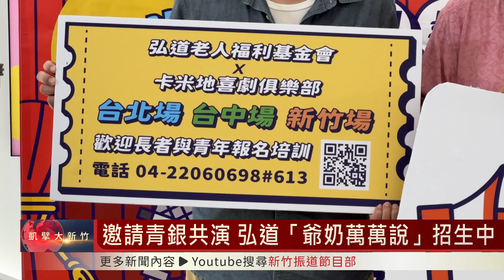邀請青銀共演 弘道「爺奶萬萬說」招生中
弘道老人福利基金會舉辦的銀髮素人脫口秀─「爺奶萬萬說」在今年邁入第二屆，為了讓不同縣市的長者有機會參與，這一次除了延續台北場及台中場外，也在新竹SOGO的合作下，首次在新竹市培訓和演出，目前也對外招生中，邀請有興趣的長輩及18-30歲的青年踴躍報名參加。